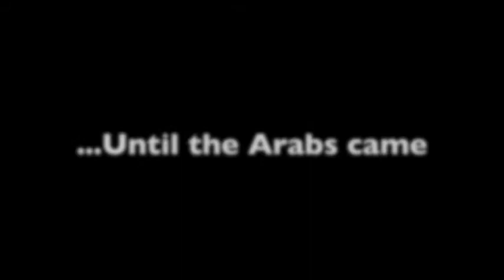Slave ISU Movie Trailer - Samantha Martinez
ISU movie trailer for ENG4C1

Works Cited:

I Am Slave. Paramount Home Entertainment Australasia, 2012. Film.

Mature Audience Only. Digital image. Web.

Made in Apple: iMovie